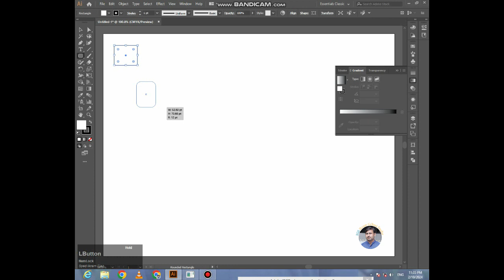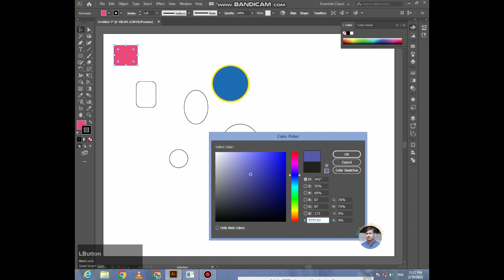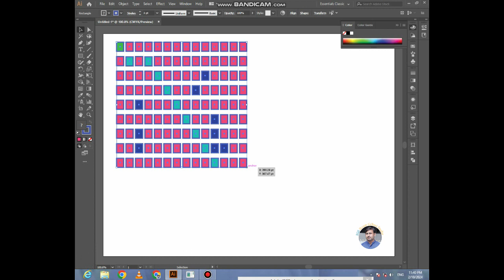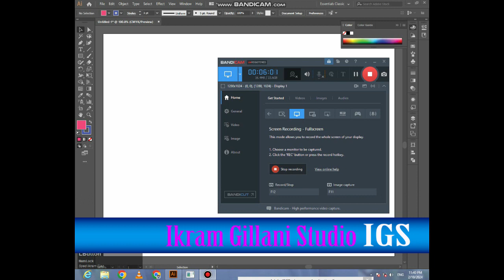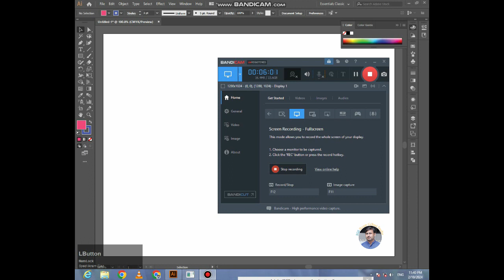Adobe Illustrator Training Class 1 Selection Tool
Certainly! Here's a sample YouTube description for an Adobe Illustrator Training Class 1 focusing on the Selection Tool:

🎨 Adobe Illustrator Training Class 1 - Mastering the Selection Tool 🖌️

Welcome to the first class of our Adobe Illustrator Training series! In this session, we dive deep into the fundamentals, focusing on the indispensable Selection Tool. Whether you're a beginner or looking to refine your skills, this class is perfect for you.

🔍 Class Highlights:

Introduction to Selection Tool: Understand the basics and importance of the Selection Tool in Illustrator.
Selection Techniques: Learn various selection techniques to efficiently choose and manipulate objects.
Smart Guides: Explore how to use Smart Guides for precise positioning and alignment.
Grouping and Ungrouping: Master the art of grouping and ungrouping elements for organized artwork.
🚀 Why Attend?

Boost Your Efficiency: Streamline your workflow and save time with advanced selection techniques.
Enhance Your Design Skills: Elevate your design projects with accurate object manipulation.
Interactive Learning: Engage in hands-on exercises and real-world examples for better understanding.

🔗 Class Materials:
[Include any downloadable resources or links to materials]

🎓 Prerequisites:
No prior experience required. This class is suitable for beginners and intermediate users.

👩‍💻 Instructor:
[Instructor's Name]
[Instructor's Bio]

[Include social media links and website]

Join us on this exciting journey to master Adobe Illustrator's Selection Tool! See you in class! 🎉

Feel free to customize it according to your preferences and add specific details like date, time, and instructor information.